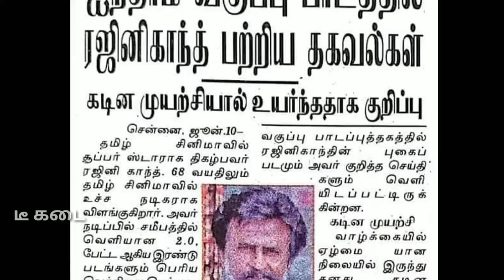ஐந்தாம் வகுப்பு பாடத்தில் ரஜினிகாந்த் பற்றிய தகவல்கள்